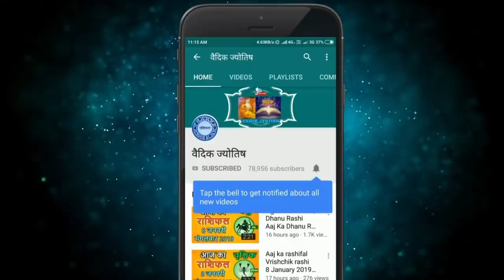सिंह राशि 10 अप्रैल शुक्रवार , Aaj Ka Singh Rashifal , Sinh Rashi 10 April 2020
10 April singh rashi
singh rashiApril 2020
Dainik Rashifal,Horoscope,Astrology
10 अप्रैल   सिंह राशि
आज का राशिफल सिंह राशि
सिंह राशिफल